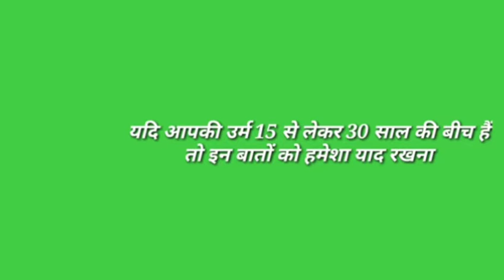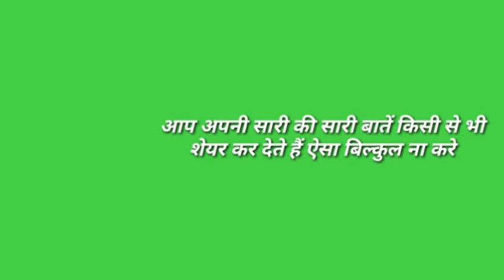motivation Let's do it//Motivational video by VRP Pandit Motivational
Positive Thinking thoughts best intelligence stress manage how to feelings latest fear attitude fearless, motivational video spirituality students for students study studies practical tips motivation communication love confidence time loneliness depression anxiety akele rehna seekho video videos motivational speech speech overcome 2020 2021 latest 2021